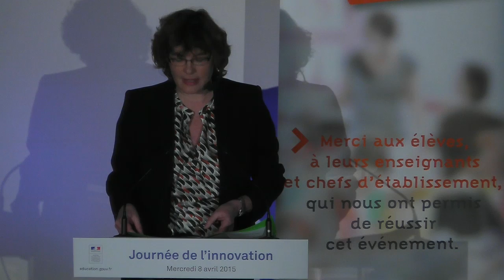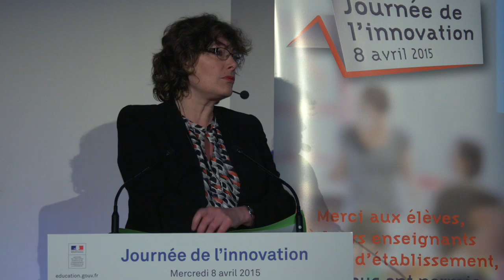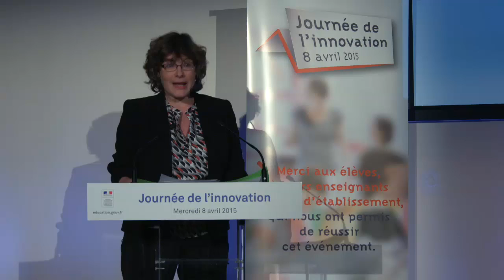Ouverture de la journée de l'innovation par Florence Robine le 08 04 15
"La refondation de l’École implique, par son ambition, tous les acteurs de la communauté éducative ; par l'évolution des pratiques professionnelles et le changement des organisations, elle est fondamentalement pédagogique. Améliorer les acquis des élèves engage chacun d'entre nous à développer des pratiques plus coopératives et créatives. Oui, pour refonder, il faut aussi innover." F Robine